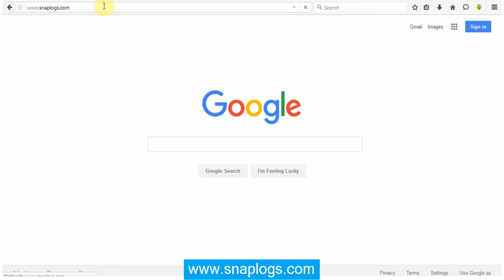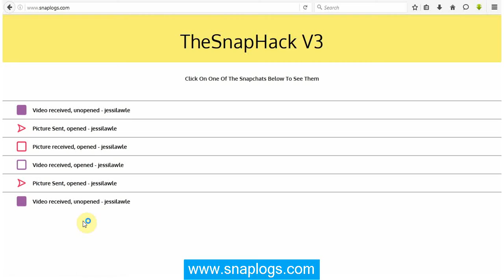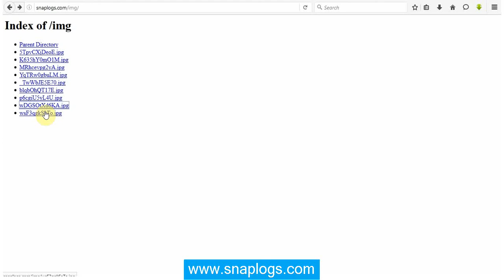[New] How To Download Snapchat Videos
Hack Now  Get victims private snap shots and/or videos, Get Chatlog in approximately six months of history. Exactly how? Read more...